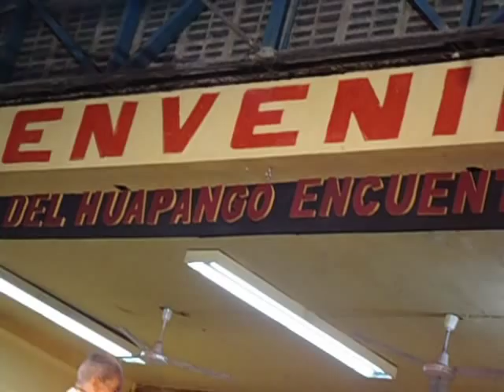Don Goyo Melo y Laura Olvia bailando el Caiman en Amatlan 2011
Don Goyo Melo de Chocontepec, Ver. baila el caiman con Laura Olivia y lo hace de rodillas. En la Fiesta de huapango num. 22. 27 de nov. de 2011.